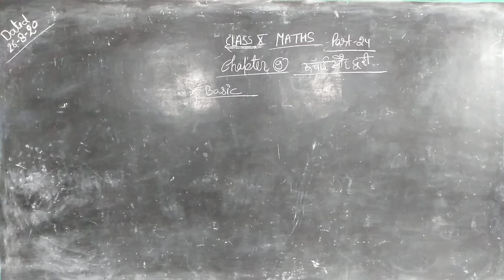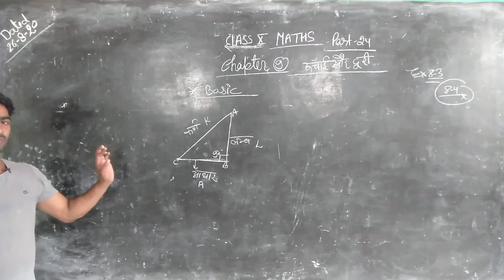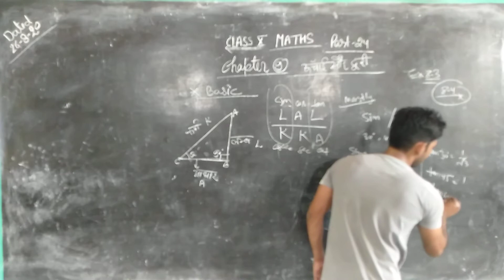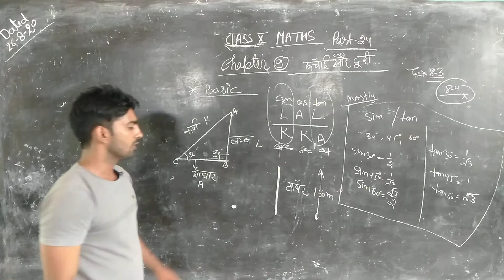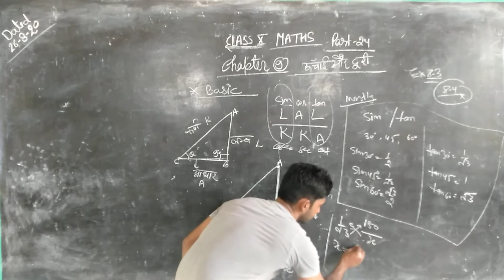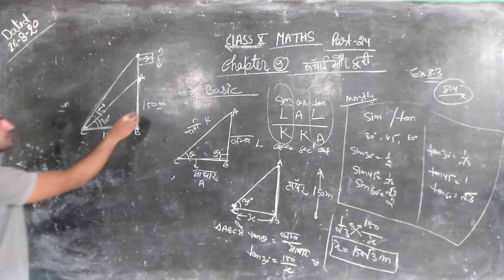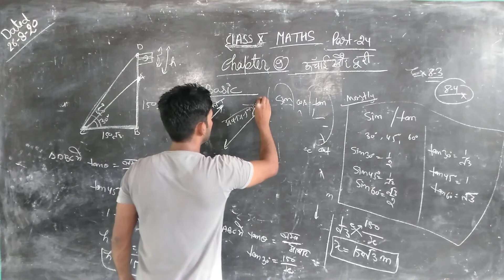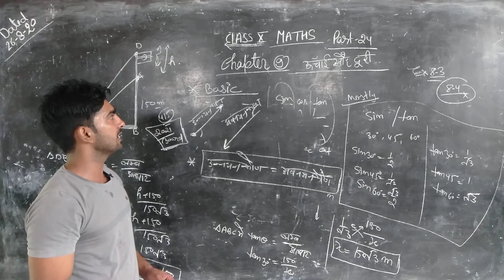Class 10th maths part 24